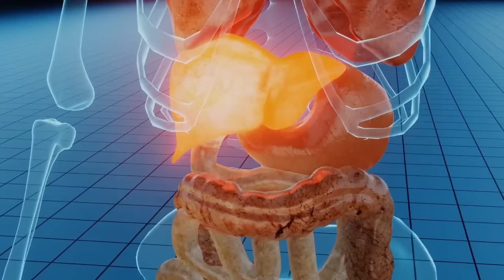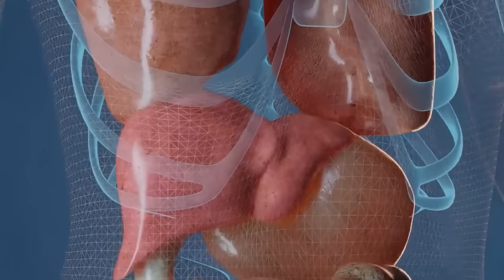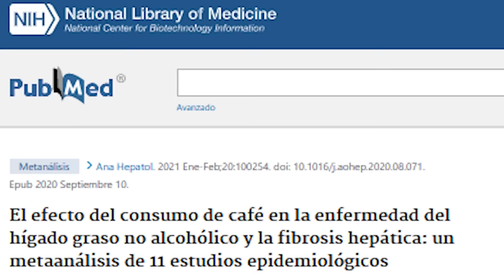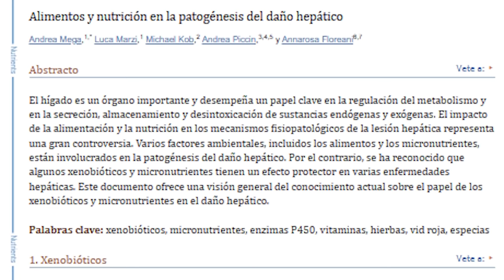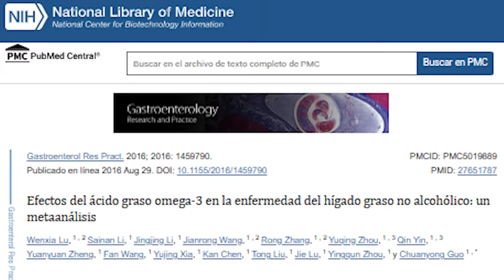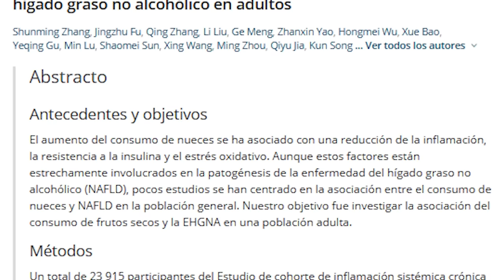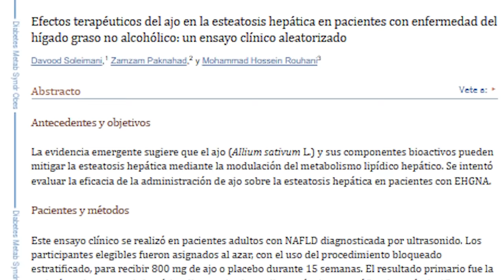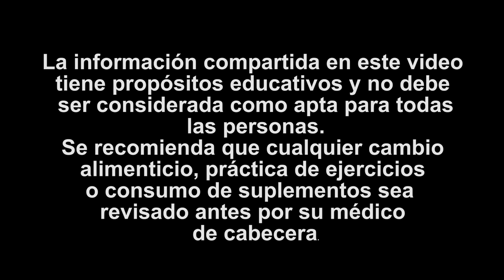Toma AJO Asi Para LIMPIAR TU HIGADO Rápido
¿Estás lidiando con el hígado graso? Descubre cómo puedes prevenir y revertir esta condición con la ayuda de una dieta adecuada. En este video, te mostraremos los mejores alimentos para mantener una salud hepática óptima, así como algunos consejos adicionales para mejorar tu estilo de vida. Aprende cómo puedes recuperar la salud de tu hígado y prevenir el hígado graso con estos sencillos cambios en tu dieta y estilo de vida.

00:00 Alimentos que debes evitar si tienes hígado graso
00:21 Esto puedes tomar para prevenir hígado graso
00:49 Qué es el hígado graso?
01:46 Cómo revertir hígado graso?
03:01 Alimentos que puedes comer
03:08 Ayuda a reducir encimas hepáticas anormales
03:53 Evita la acumulación de grasa
04:46 Reduce el riesgo de hígado graso
05:13 Reduce la glucosa y la azúcar en sangre
06:05 Reduce la inflamación
06:26 Reduce el riesgo de múltiples enfermedades
07:18 Desinflama
07:55 Reduce marcadores de daño hepático
08:17 Antioxidante natural para combatir el hígado graso
08:50 Reduce el colesterol total
09:23 Sirve para la salud en general